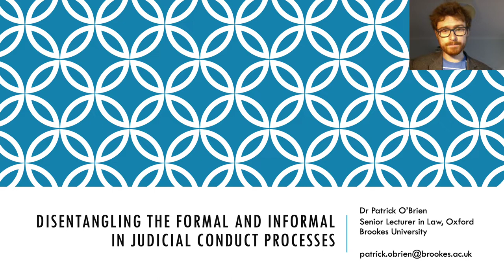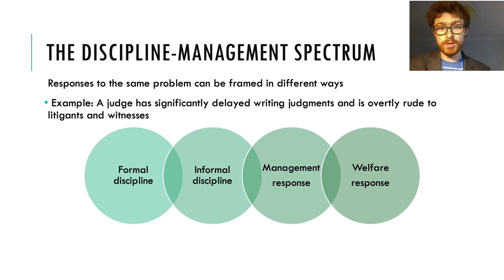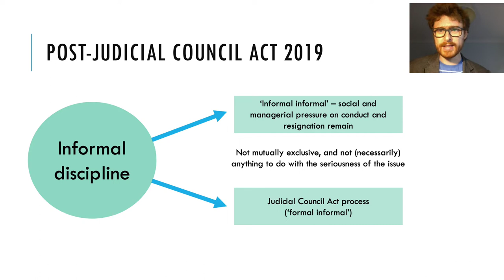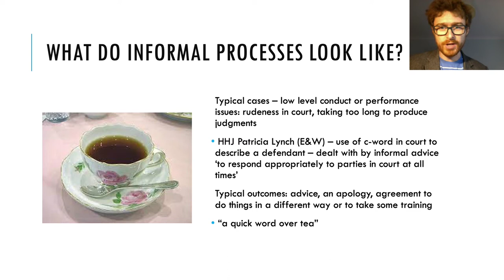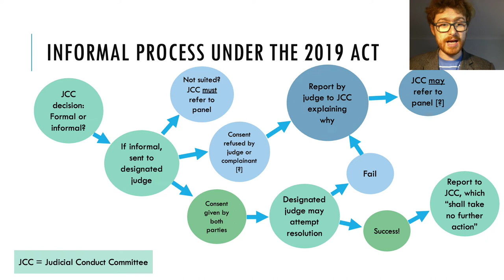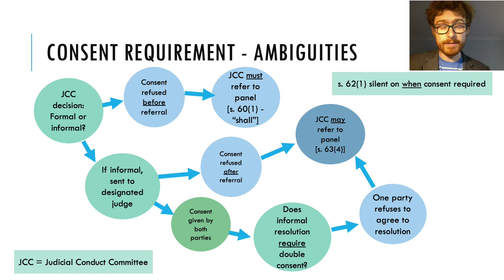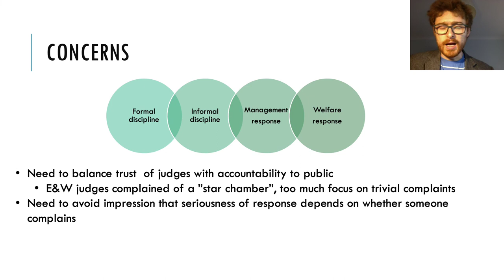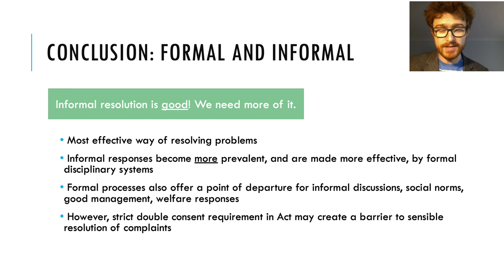Dr Patrick O’Brien, Oxford Brookes: 'Disentangling Formal & Informal in Judicial Conduct Processes'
Judicial Conduct in Ireland: A Framework Fit for Purpose? (Online Seminar, Friday 22 October 2021)